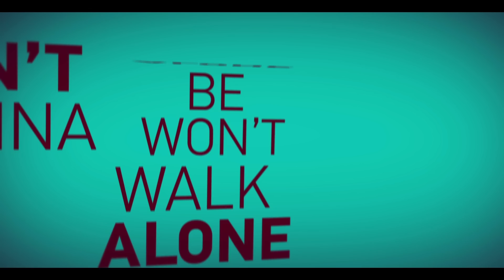The FaDe - On The Line (Official Music Video)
Music video by The FaDe performing On The Line. (C) 2013 The FaDe

Directed by Thodoris Niarchos / The FaDe
Assistant Cameraman: Alex Maniatis
Produced by The FaDe / Aris Iliopoulos
Lighting (Studio Shots): Sifis Kalimeris
Makeup: Anta Vlaxou
Colour Correction: Dimitris Karteris
Lyrics Video: Marinos Kaklamanis
VFX: Thomas Doukinitsas

Cast:
Kostas Lathouras (Drums)
Fotini Korre
Dimitris Mavrokefalidis
Evelyn Paraskevopoulou
Fransisko Moraitis
Tilboy + Crew

Filmed in Athens, Greece

Funded exclusively by The FaDe

Song written/produced/performed by The FaDe

Special thanks to Dimitris Mavrokefalidis & Fotini Korre, to Mike Glambedakis (Additional Guitars), to Mia Designs for the handmade outfit (Thanos Argyris - Studio) & to Thomas Doukinitsas.

The FaDe are a "Hybrid Pop" duo from Athens, Greece.

Mixed by Aris Binis at Vox Studios. Mastered by Yiannis Christodoulatos at Sweetspot Studios.